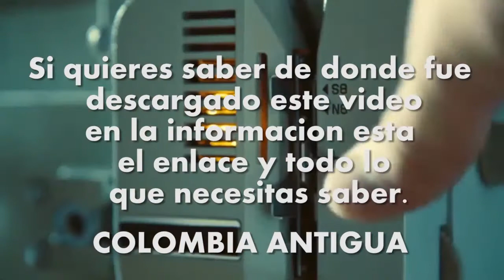1970 INDÍGENAS SIERRA NEVADA SANTA MARTA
VIDEO PUBLICADO EN EL CANAL DE YOUTUBE: HuntleyFilmArchives

Publicado el 7 agosto 2015

TITULO DEL VIDEO EN YOUTUBE: Highland People, 1970's - Film 1169

El vídeo dura 10:30 y esta parte de Colombia esta desde el inicio del vídeo hasta el minuto 6:00